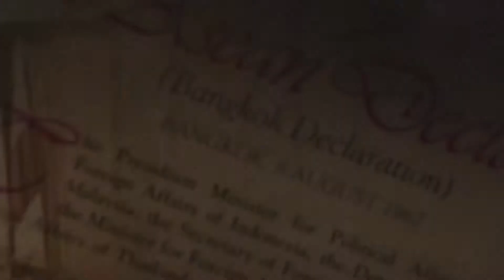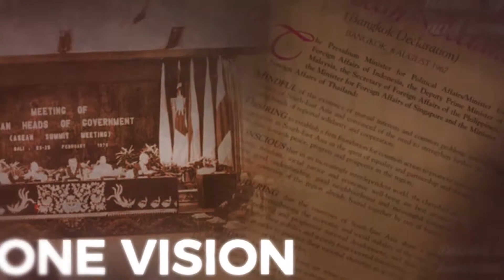50 2017 – ASEAN Consensus on the Protection and Promotion of the Rights of the Migrant Workers